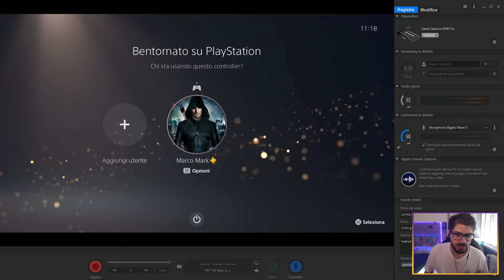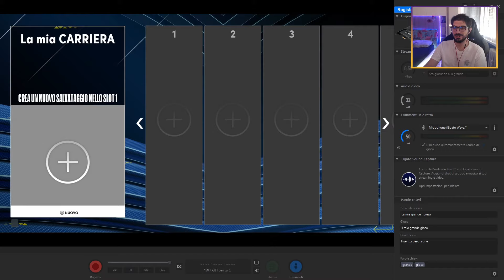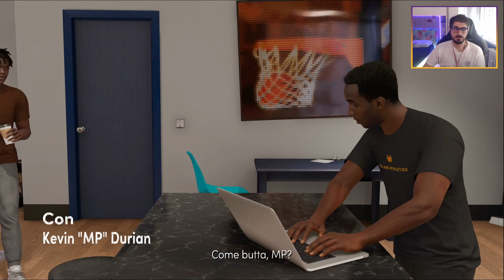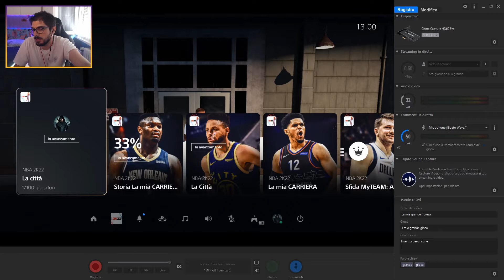Questa Volta Veramente NBA | NBA2K22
Streamer: Mark

Gioco: NBA2K22